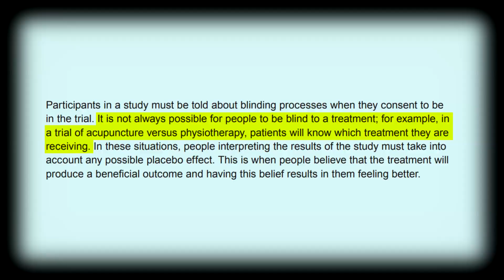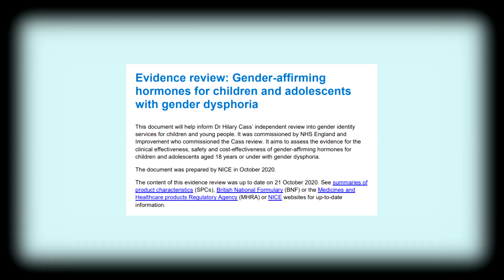The Cass Review: Randomized Double Blind Trials, Ethics, and Trans Healthcare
In 1835, the randomized double blind trial was invented, and eventually it became the gold standard in medicine. Since then, people have used it to dismiss studies that don't use it by claiming it's the only way to do a medical study. This stems from misunderstanding the limits of these trials, and not considering the ethics of restricting people from healthcare that works. These misunderstandings have been put into the spotlight recently with the publishing of the Cass Review, a review of trans healthcare for youth that is impacting public policy in the UK.

$50 Patrons:
Hugh Jarsz
M.C.Nutkin
Morrie
Vermont1777
Tony C
Rosyna Keller

$20 Patrons:
KidVicious
Sacha Campbell
Definitely Not Nasa
Craig D'Amelio
Richard M Chapman
Kaylee
FistWizard

$10 Patrons:
What Jesus
Wolfie
FTFE
MCToon
Richard
FactorOfTwo
Simon D.
Bill Garret

$5 Patrons:
Steven De Bock
Stephen Litten
William Foley
Auntie Fish
KilianP
Toby Inkster
Stewart Chant
Dreffed
David Busuttil
Quasijoe
Milinda McDougall
Fearsome Colon
Gerry
godlessqueertheywarnedyouabout